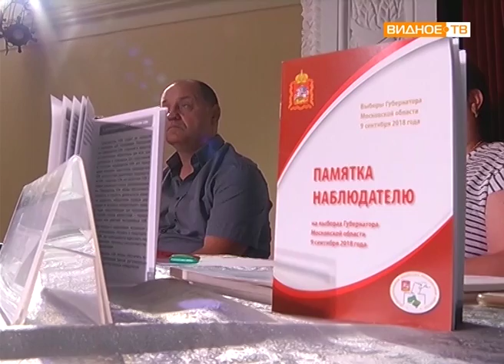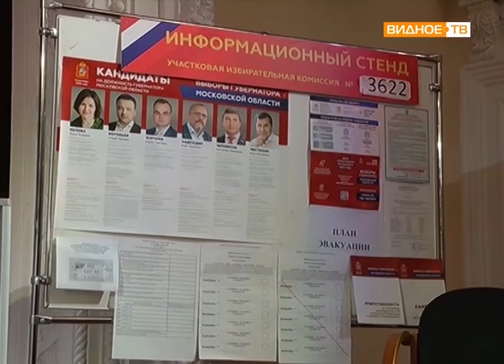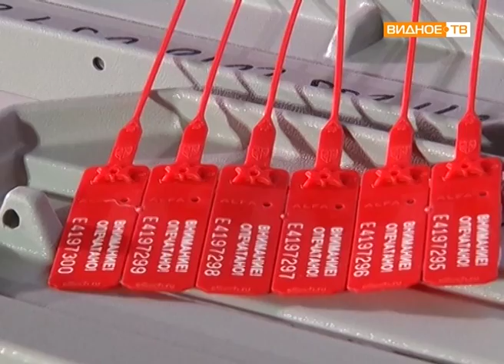"Выборы-2018" - семинар для членов УИК Ленинского района